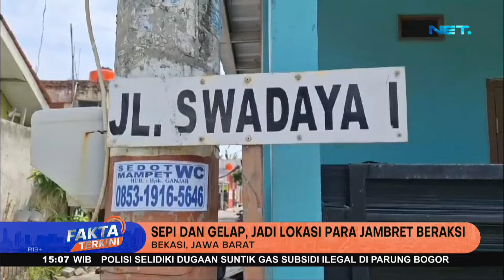Aksi Jambret Ponsel Terekam CCTV, Terlihat Pelaku Sempat Todongkan Senpi - Fakta Terkini